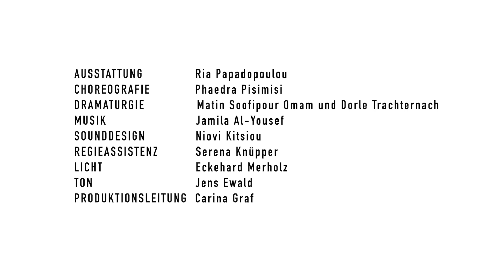waltraud900: GRANDMOTHERS of the futureTrailer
Fünf Frauen stellen sich in der Performance GRANDMOTHERS OF THE FUTURE in die Traditionslinien ihrer eigenen (weiblichen) Geschichte(n) und untersuchen diese aus einer transkulturellen und feministischen Perspektive. Sie suchen nach Unterschieden und Gemeinsamkeiten in den Leben ihrer deutschen, griechischen, iranischen und palästinensischen Großmütter von den Anfängen des frühen 20. Jahrhunderts bis heute. Die Performerinnen – zwei Generationen später – stellen sich selbst und einander die Frage: Wie bist du die Frau geworden, die mir heute gegenübersteht? Die Performance richtet den Blick auf das kulturelle Erbe, das jede*r von uns in sich trägt, in Hinsicht auf eine pluralisierte Gesellschaft, in der unterschiedliche und vielstimmige Erzählungen gleichwertig nebeneinander im Raum sind. Gemeinsam schaffen sie einen Verhandlungsraum gesellschaftlicher Prozesse, Rückblicke, Zukunftsszenarien und gemeinsamer Träumereien über drei Generationen auf zwei verschiedenen Kontinenten.

Mit Texten von: Jamila Al-Yousef, Javeh Asefdjah, Amy Frega, Bianca Künzel, Phaedra Pisimisi und Carina Sperk, Matin Soofipour Omam und Dorle Trachternach / Textbearbeitung: Matin Soofipour Omam und Dorle Trachternach / Auf der Bühne: Jamila Al-Yousef, Javeh Asefdjah, Amy Frega (ab 2023), Bianca Künzel, Phaedra Pisimisi und Carina Sperk / Ausstattung: Ria Papadopoulou / Choreografie: Phaedra Pisimisi / Dramaturgie: Matin Soofipour Omam und Dorle Trachternach / Musik: Jamila Al-Yousef / Sounddesign: Niovi Kitsiou und Robinson Skyabove